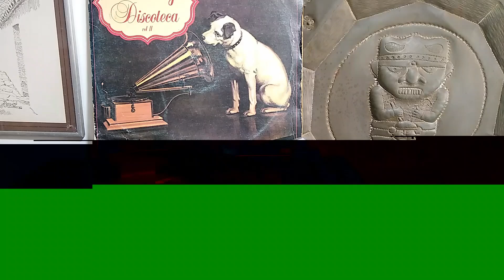SIGUE COMO ERES - RAFAEL MUÑOZ